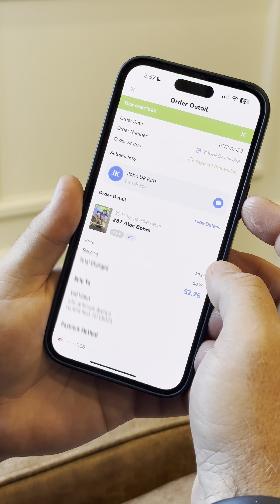Making A Quick Deal On The New CollX Marketplace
Just snap a pic and get the price. Track the price over time and even list the card for sale or buy cards from other users.